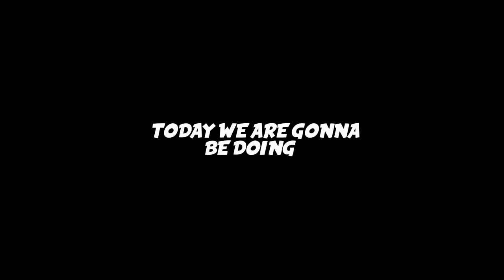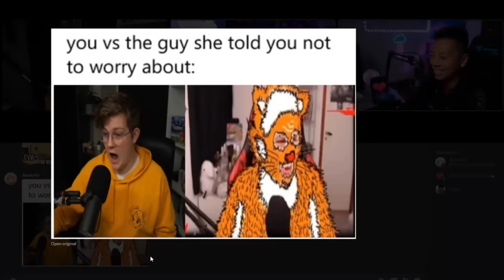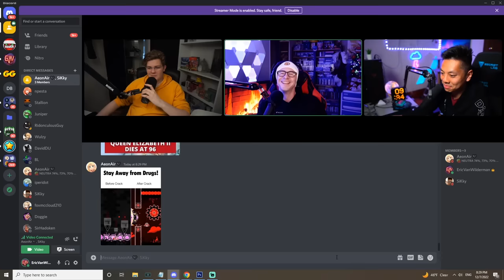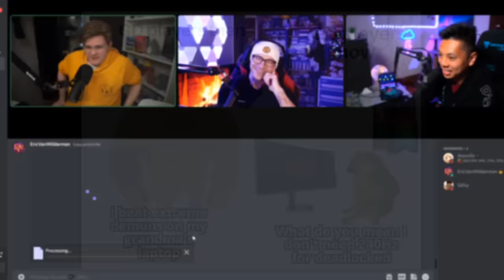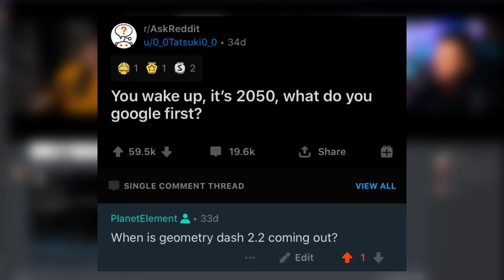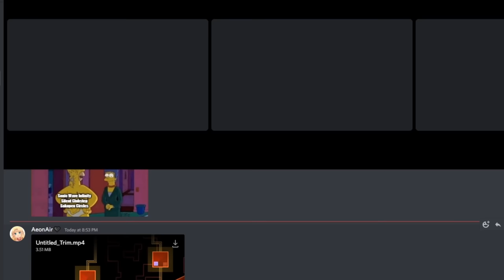The FUNNIEST Geometry Dash MEMES (ft. SiKky + AeonAir)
Geometry Dash Memes are funny. They make me lol really hard.